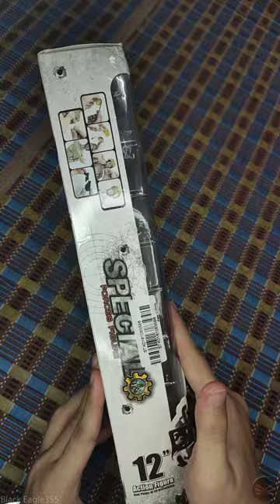Cheap 1/6 scale Special Forces Figure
Want To Surpport Me :)

My Video Are Not For Kids.Although My Video
 May Appealing To Kids,For The Most Part They
 Are Intended For Older Audiences, As They Are
 Presented Through  An Adult Perspective.

Please Be Civil And Take My Content With A Grain Of Salt.